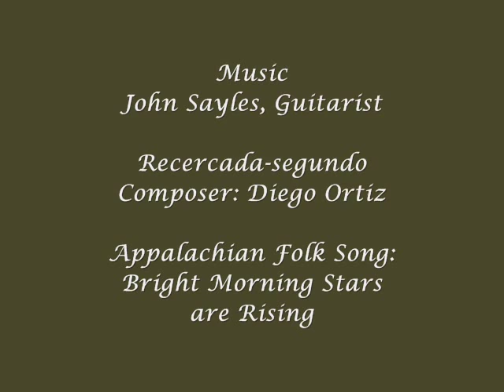A sampler of Conte crayon drawings by Jean Vincent